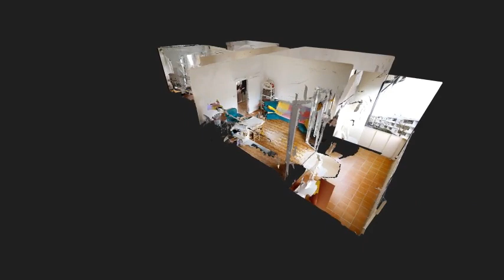VIGNE ULTIMO PIANO FRONTE PARCO LONG INTRO 480p MP4